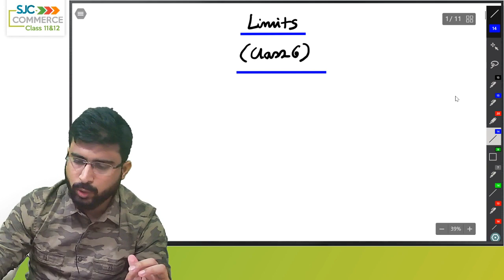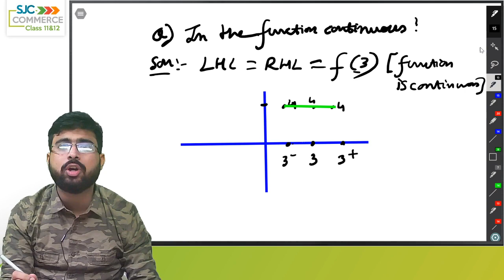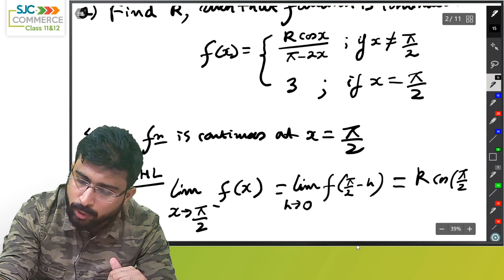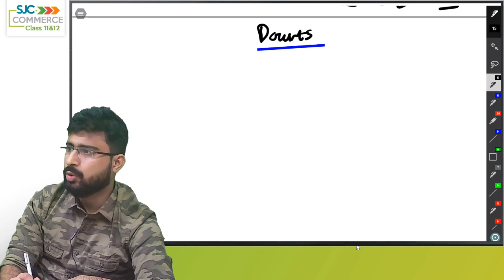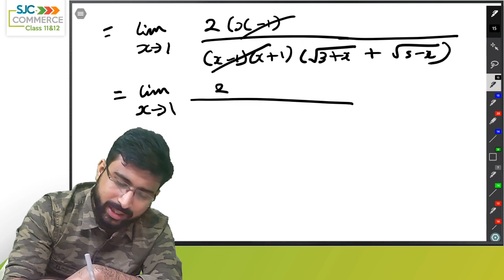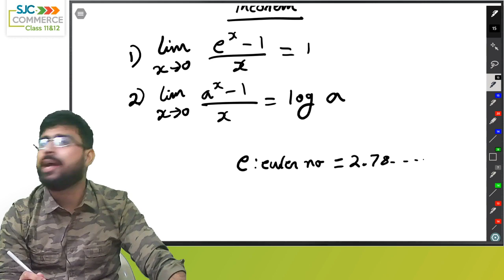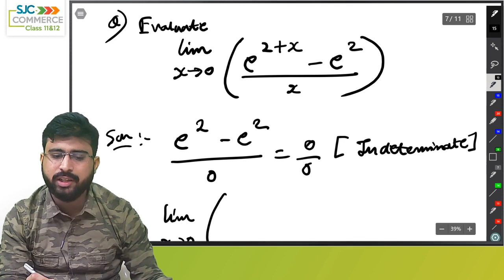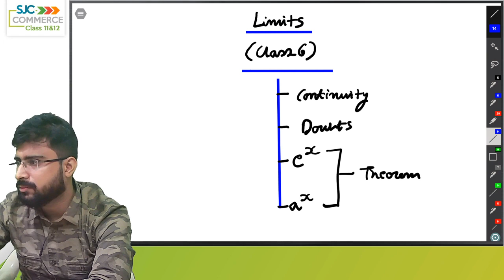Limits Class 6 |Maths Class 11 |CBSE | ISC | CA Ashish Kedia | Kedia Classes